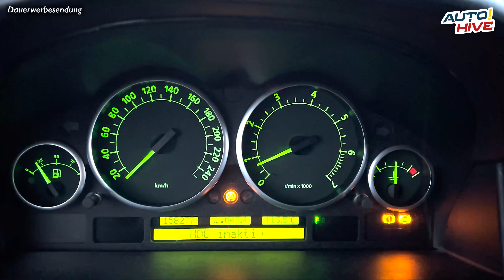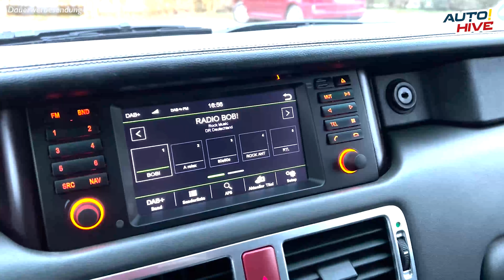DIY: Batterie getauscht bei meinem 2002 Range Rover L322 - sind jetzt alle Probleme behoben?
*) Varta H3 kostet bei Amazon nur die Hälfte
*) Stahlwille kleiner Kasten

Mein 2002 Range Rover wollte nicht mehr so richtig fahren. Zuletzt hatte ich das Body Control Module getauscht.

Nachdem in den einschlägigen Foren immer gefragt wird, wie alt denn die Batterie ist, ich dies aber nicht beantworten kann und die Batterie ja zumindest schon einmal komplett tot war, habe ich bei der ATU am 31.12. für einen Apotheken-Wucher-Preis eine 100 Ah Varta Batterie gekauft. Und jetzt auch eingebat.

Meine Empfehlungen:
Handyhalterung fürs Auto: